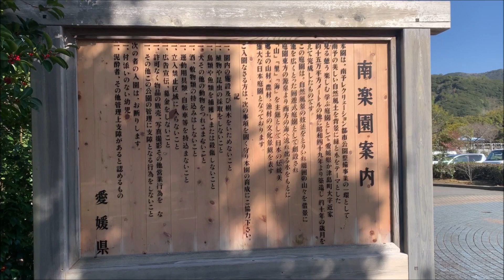2019 2/12 南楽園で見事な「しだれ梅」が見ごろに ～愛媛県宇和島市津島町～